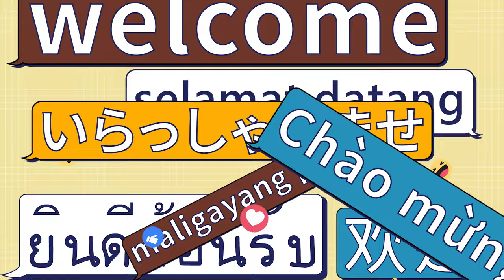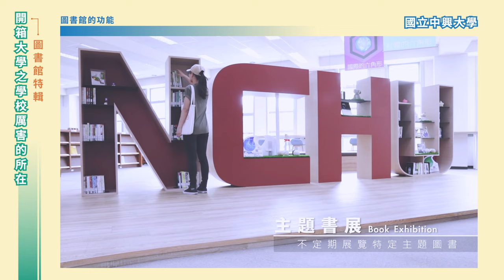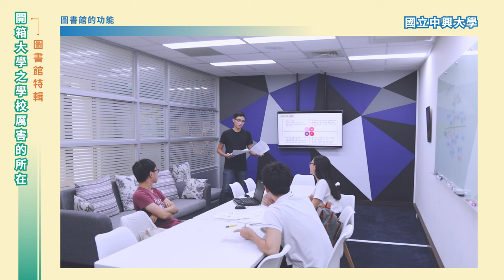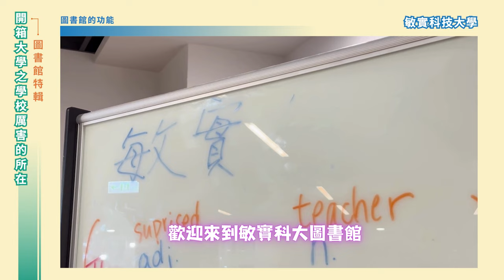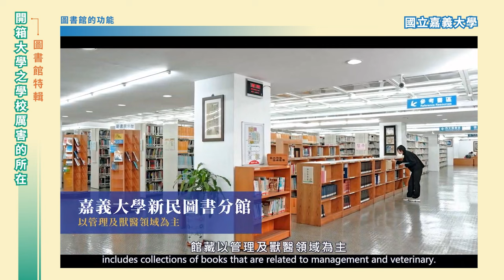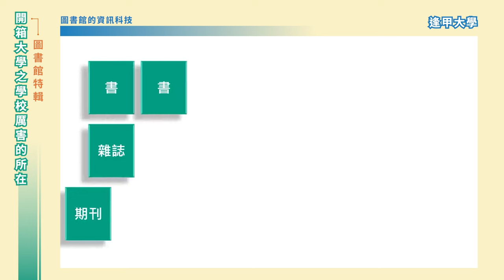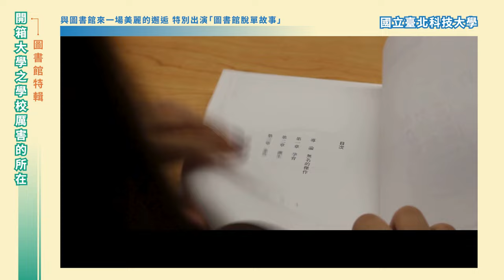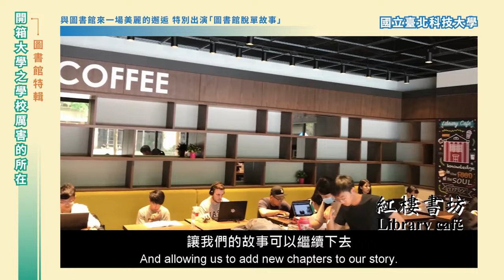【開箱大學之學校厲害的所在】圖書館特輯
Chapters章節 :
0:00  INTRO【來一探究竟臺灣各大學圖書館的樣貌吧】
0:25 ❍ 校園的門面擔當❍
0:34  國立臺東大學
0:45  中國文化大學
0:50  國立嘉義大學
0:57  元智大學
1:05  國立中興大學
1:14  國立政治大學

❍ 圖書館的功能 ❍
1:31【同學問答】元智大學
3:08【主題書展 | 桌游 | i Mac創作區 | 影音剪輯工作站 | 自學空間預約系統 | 興閲坊咖啡館】國立中興大學
4:44【永續創新學院 方元沂院長介紹】中國文化大學
5:40【行動自助借書區 | 多媒體聆賞區 | 多功能展演室 | 林文寶兒童文學特藏室】國立臺東大學
7:06【圖書館功能展示】敏實科技大學
7:51【圖書館功能介紹】國立臺北科技大學
9:41【蘭潭圖書館 | 藝文展覽廳 | 新民分館 | 民雄分館】國立嘉義大學
11:47【圖書館蛻變新生】國立成功大學

❍ 圖書館的資訊科技 ❍
13:12【行動逢甲APP】逢甲大學
13:49【雜誌風潮 | 多媒體中心 | 】國立中興大學
14:29【LED互動光墻 | 數位學習資源室 | 戶外閱覽區 | 】中國文化大學

❍ 與圖書館來一場美麗的邂逅 ❍
14:48  【特別出演 - 圖書館脫單故事】國立臺北科技大學